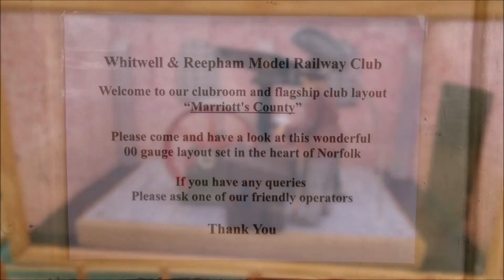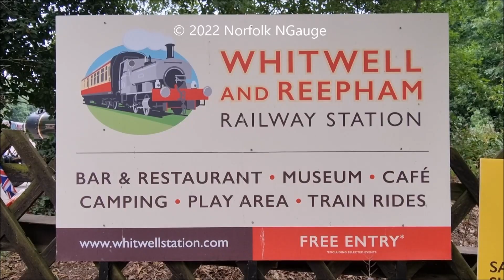Whitwell & Reepham Railway Steam Rally 2022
2022 Steam Rally at Whitwell & Reepham Railway - Norfolk
Agecroft No3 - Robert Stephenson & Hawthorn No 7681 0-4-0ST in steam.
No7 Baguley-Drewry providing train driving experiences.
Filmed Saturday 30th July 2022
0:00 Steam Rally
4:19 Whitwell East
7:39 Models & Miniatures
8:05 "Marriott's County" Model Railway
8:34 Top Field
9:46 The Saunders Collection Music Organ & Stage